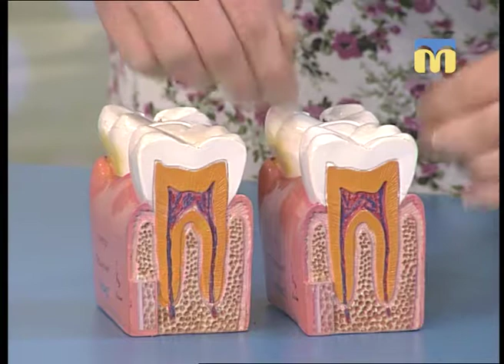Новий день. Правила догляду за ротовою порожниною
Здорові зуби - це не тільки природний дар, але і результат ретельного, дбайливого і щоденного догляду. Ви впевнені, що для ранкових процедур вибрали правильні зубну щітку та пасту? Як часто ви їх змінюєте? А що використовуєте протягом дня для свіжості ротової порожнини?  Занотовуйте поради гості ранкової студії, стоматолога Юлії Гончарової, і ваші зуби будуть здорові.